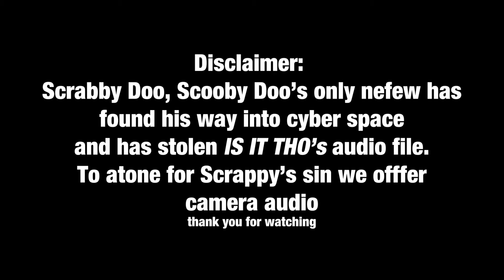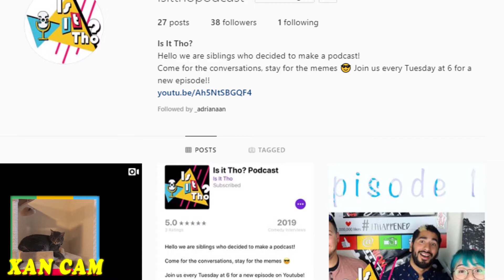Birthday Week!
You know sometimes...The Main Audio File gets The kidnapped!

Sorry for the Audio Issues!

Today, We get lost in birthday Origins and start walking like an Egyptian getting lost in it and Among the Audio issue
XAN! Decides to Crash the Podcast set!
Also We celebrate Trey and Justin’s Birthdays!

Also for Longer Audio versions of the podcast find us on

Please Rate and Review Us

As Always Appreciate Ya!